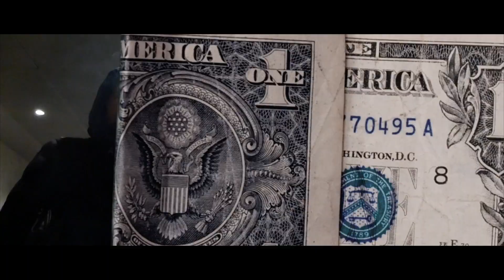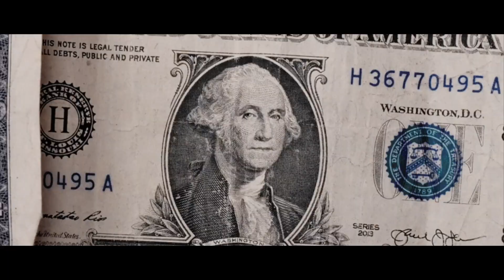SHOTS + EDIT BY GLENNUUFD / 2020 MUSIC RECAP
Het was een jaar die wij nooit gaan vergeten maar het is ons wel gelukt om mooie projecten te maken dit jaar, Love naar iedereen

Big S/O
Jame$
Tk050
Qillaski
Heavymilla
Kid tha 6
Cheetje
BMW Black
Justa
Aykut
Gor
DØS
Mitchel
Logan alias
Ima
Bila

*Hallo ik ben Glennuufd, woon in Gent. Ik doe aan YouTube anders kon je mij hier niet vinden! En wat doe ik allemaal op mijn kanaal. ?